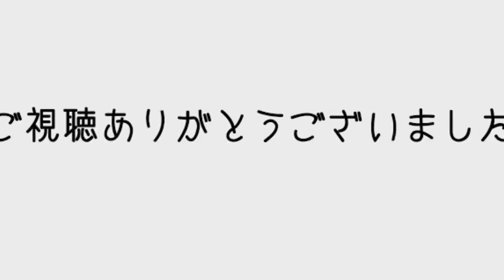あたしの配信の開始１クエスト目はゴール出ます[MH4G]配信切抜動画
のんびり配信＆動画投稿してます

↓本編はこちら↓
#482 ４１式対飛竜大剣を一緒に手に入れよう！[MH4G]１人２クエ交代 再入室あり 概要欄読んでね

☆解説シリーズ☆
今日から乙らない!!ラージャンの飛鳥文化アタックを攻略[MH4G]実況解説動画

☆なりきり装備シリーズ☆
誰でも作れる!!モンハン４Gで魔法少女まどか☆マギカなりきり装備[MH4G]

ダイレクトなご支援ならSupport the stream

よく使用させていただいてる音源主様